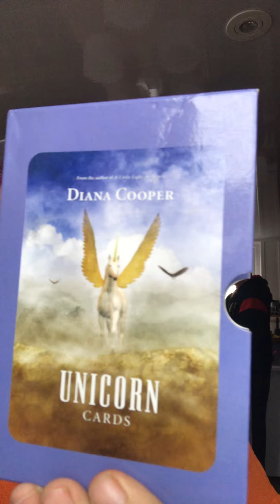Eileens Crystal singing bowl meditation no 46.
A gentle, calming meditation set to the healing tones of Crystal singing bowls.